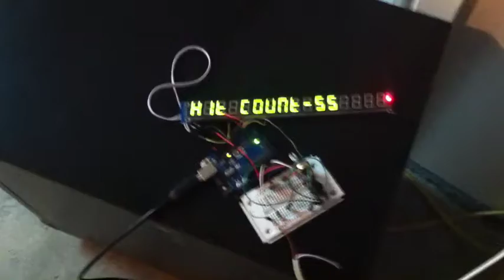Arduino Speed Bag Counter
Teaser to my latest project, Arduino Speed Bag Counter.  I may add a data logger to log my activity and show improvements.  I also may add a heart rate monitor to monitor and graph cardio.